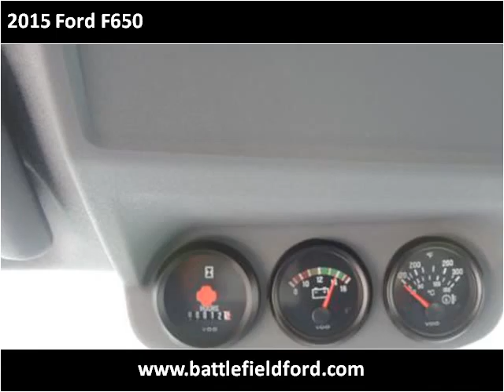2015 Ford F650 New Cars Manassas VA